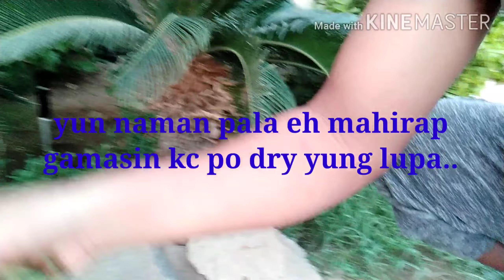Buhay family driver na si ka probinsya nag gamas ng damo.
Salamat sa inyong walang sawang suporta at panunuod sa akin God bless all po.